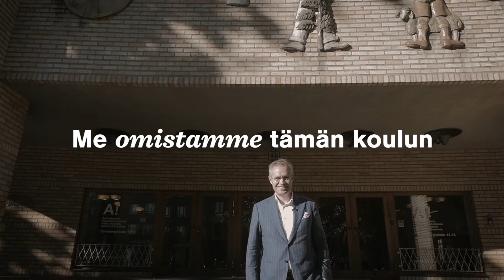Kauppakorkeakoulun vuoden alumni Riku Asikainen: Me omistamme tämän koulun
Aalto-yliopiston varainhankinta on nyt käynnissä. Osallistu jo tänään tukemalla kauppatieteitä.

”Tulen helposti sanoneeksi, että minäkin olin siinä koulussa. Sitä se alumniverkosto alumnien kesken on”, kuvailee Aalto-yliopiston kauppakorkeakoulun vuoden alumni Riku Asikainen.

”Meillä on alumneina velvollisuus huolehtia siitä, että korkeakoulullamme on jatkossakin resursseja kehittää opetuksen ja tutkimuksen laatua sekä tuottaa huippuosaajia yhteiskuntamme hyväksi.”

Video by Unigrafia 2015.